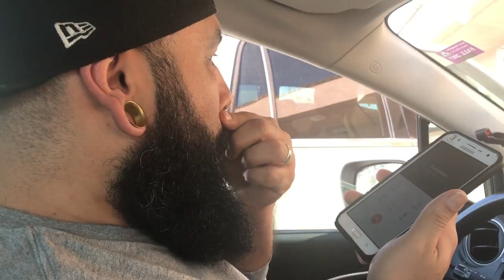Compartiendo la Gran Noticia con familia -spanglishvlogs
holi holi familia
este video es otro muy emocionate para nosotros
en este vlog compartimos con nuestras familia la gran noticia de que iba hacer el bebe niño o niña.

Open me!!!

WOUNDERSHARE FILMORA